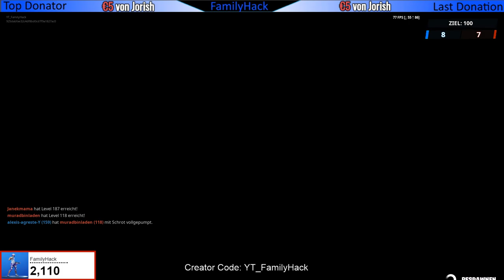Absolviere ein Schwimmzeitrennen bei Lazy Lake und östlich von Hydro 16 - Custom Games + Skin Verlos